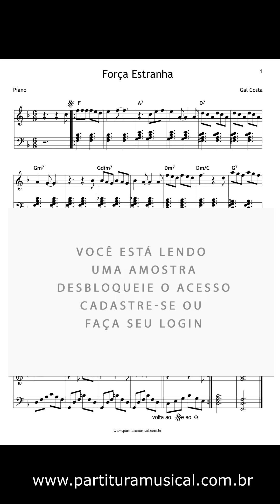Partitura de Piano Força Estranha - Caetano Veloso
Partitura de Teclado Dois Corações - Melim

Formato: PDF